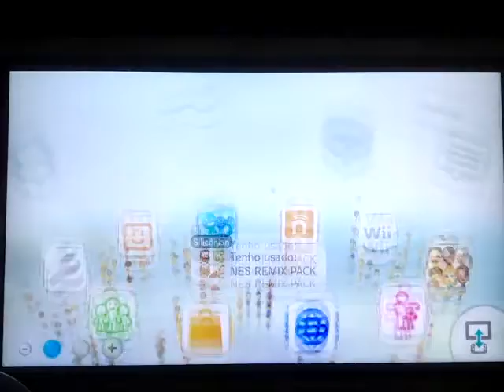Angry Birds Trilogy - Angry Birds Classic - Danger Above - Level 8-13 - 155,220